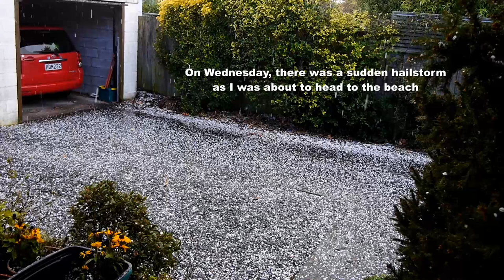Some bad flying weather, but a new kite flies well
My 1,182nd kite video.  There has been very little flying here in the last couple of weeks, as the weather has been consistently unsuitable.  However, I took a brief opportunity to get a new kite in the air, and it did well.  This kite was great value at $20, which included shipping.